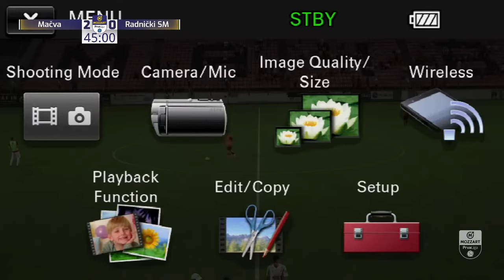MAČVA - RADNIČKI SM Mozzart Bet Prva Liga Srbije 3.Kolo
Mozzart Bet Prva liga Srbije 2023/24 - 3.Kolo: MAČVA – RADNIČKI SM 3:0 (2:0)
Strelci: Luka Pejović 22', Pavle Radunović 42', Martin Novaković 74'